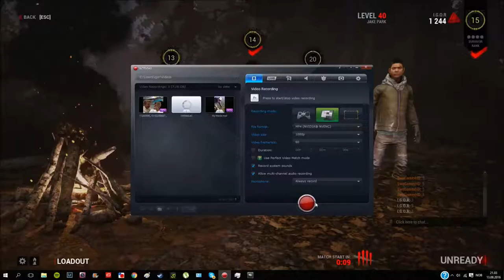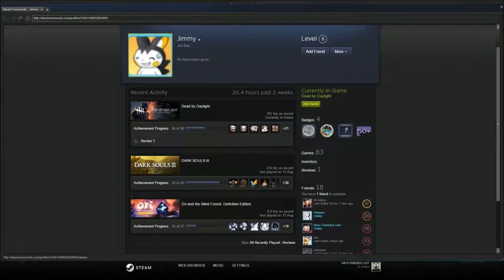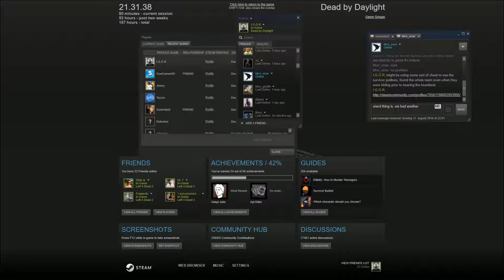Dead by Daylight with friends 15